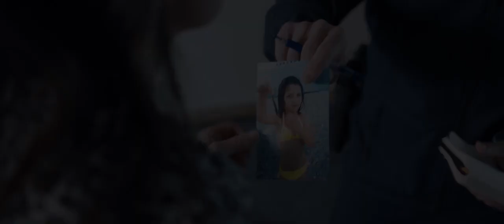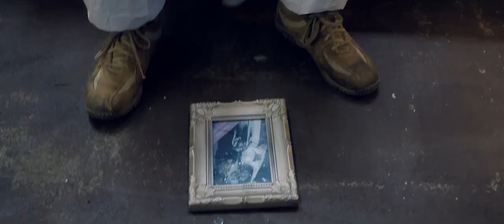EINSAMKEIT UND SEX UND MITLEID